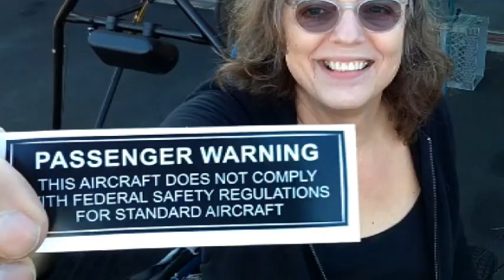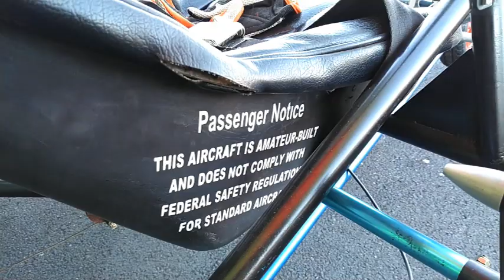Courtney #62: Project Quicksilver MXL-2, New Parts-Built Airplane, Part 9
In Part 9, Courtney talks about the prop and gear drive a bit more, details some of the requirements for the FAA's Airworthiness Certificate, Weight & Balance matters, including the usage of ballast, assembly of the elevator and safety cables, parking brake, brake cables, emergency ballistic chute, and more.

Courtney is a FAA-certified Advanced Ground Instructor (AGI).